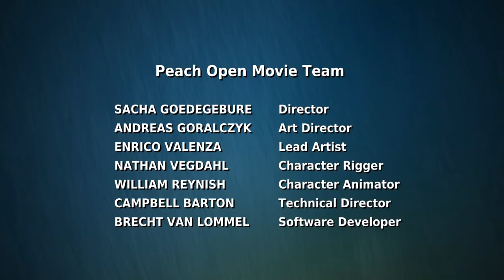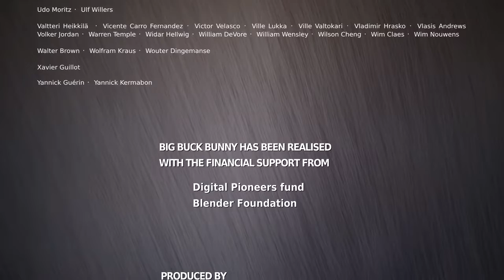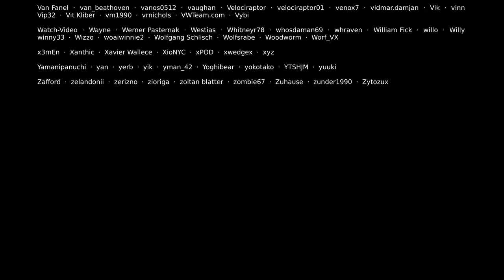Big Buck Bunny 4K Blender Foundation Short Film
Our channel is about kids entertainment come education. We cover lots of cool stuff such as ABCD rhymes , colors and animals